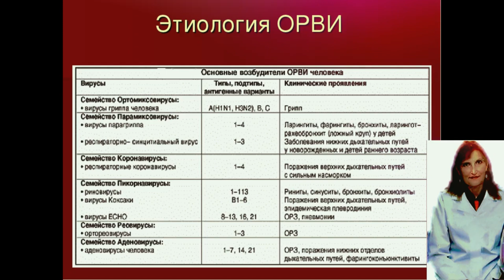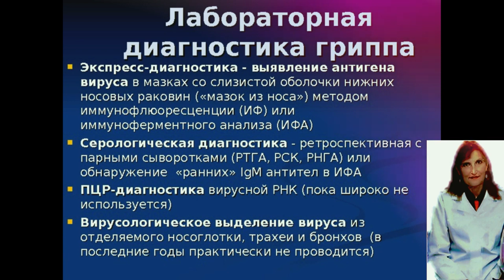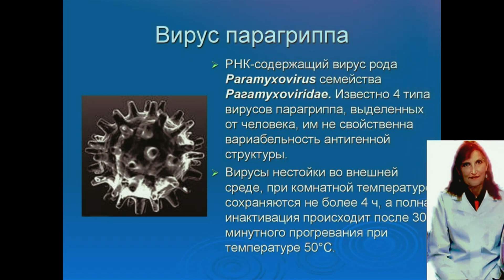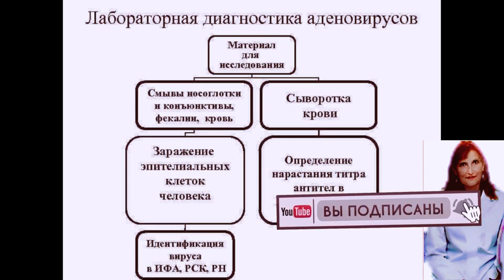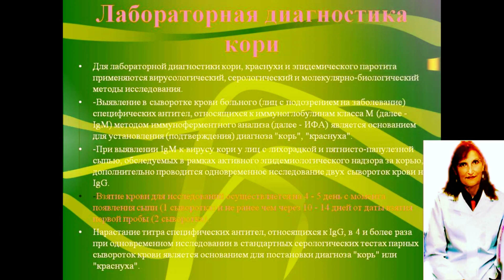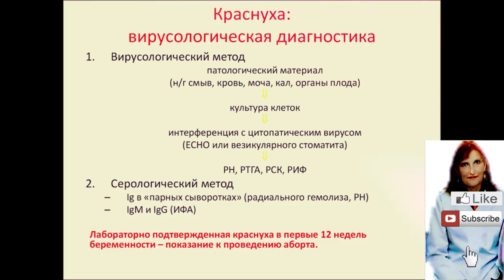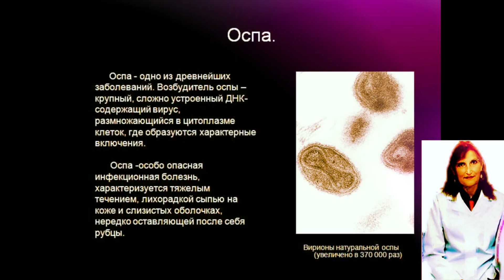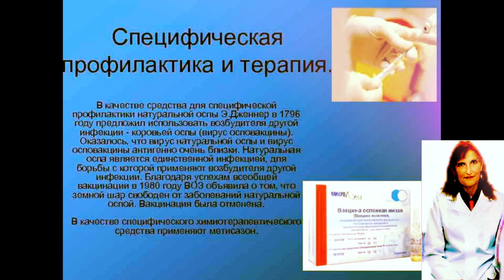ОРВИ! Воздушно-капельные вирусные инфекции!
в данной видеолекции рассмотрены следующие заболевания:
Грипп.Парагрипп,Аденовирусы,Корь,Краснуха,Натуральная Оспа

Лекции по микробиологии

для рекламных предложений:
банковские реквизиты:
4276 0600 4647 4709